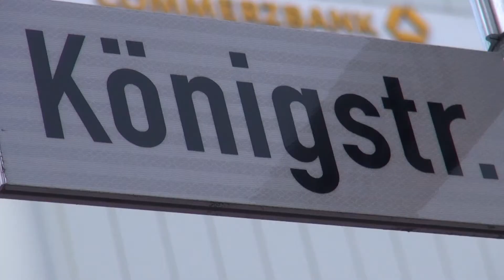06.11.2011, 13-18 Uhr verkaufsoffener Sonntag in Duisburg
Am morgigen Sonntag, 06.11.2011 ist in der Zeit von 13:00 - 18:00 Uhr verkaufsoffener Sonntag in der City von Duisburg. Als kleine Einstimmung ein paar Impressionen.
Idee und Realisation: Frank-m. Fischer